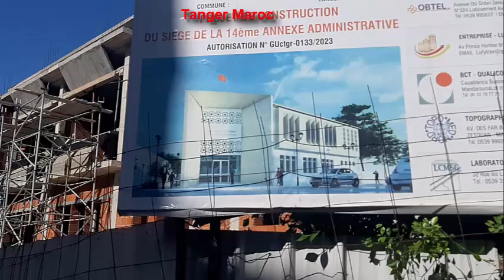Morocco "always surprises" مفاجئات طنجة بالعربي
Morocco always surprises
عاصمة شمال المغرب وعروسه، وأقرب مدينة عربية وأفريقية وإسلامية لأوروبا التي لا تبعد عنها إلا 14 كيلومترا، تشتهر بسياحيتها وتمازج ثقافاتها. من معالمها الشهيرة مغارة هرقل، وميناء طنجة المتوسطي.
تحظى طنجة بمكانة مهمة لكونها من المدن المغربية الكبرى من حيث عدد السكان والأنشطة الاقتصادية والصناعية والثقافية والسياسية.
الموقع
تقع مدينة طنجة شمالي المغرب وتتوفر على واجهتين بحريتين، الأولى على المحيط الأطلسي والثانية على البحر الأبيض المتوسط في أقصى شمال غربي القارة الأفريقية، وتبعد عن القارة الأوروبية 14كيلومترا.
يسودها مناخ متوسطي معتدل، وتعرف شتاء باردا ورطبا، وصيفا دافئا وجافا مع فترات بينية ممطرة، تتعرض في كثير من الأحيان لظواهر جوية حادة مثل الرياح القوية والأمطار الكثيفة، ويزيد معدل التساقطات المطرية فيها على 700 ملم سنويا.
السكان
بلغ عدد سكان المدينة 829.910 نسمة وفق تقديرات 2008، لكن توقعات ذهبت 2014 إلى أن عدد سكانها تجاوز مليون نسمة بكثير، يشتغل جزء قليل من سكانها في الإدارات العمومية الحكومية، ولكن الجزء الأكبر يعمل في قطاع الخدمات والأعمال الحرة والتجارة، وفي المعامل والمصانع التي توجد بضواحيها.
Más preguntas
كيف تكتب كلمة المفاجآت؟
 "أخطاء_متفشية مفاجأة، وليس: مفاجئة عندما تكتب "مفاجِئة" معناها بكسر الجيم مثلاً: فوز الجزائر مفاجأة أو: النتيجة كانت مفاجئِة